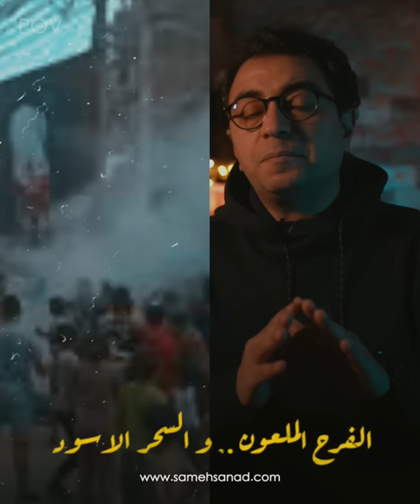الفرح الملعون | قوة السحر الأسود !! | قصة حقيقية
عام ٢٠٢٠ وقعت في مصر و تحديدا في محافظة الدقهلية أغرب واقعة هو فرح ملعون بسبب السحر_الاسود ، و كان بواسطة دجالة مشهورة اسمها ظاظا ، و بسبب انتقامها من أهل العريس قامت بأصعب أعمال السحر داخل الفرح